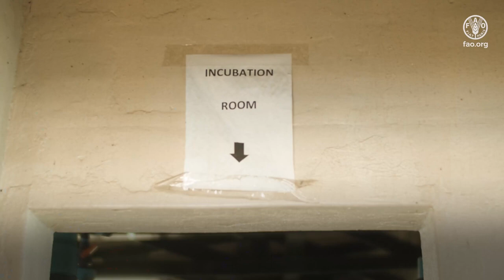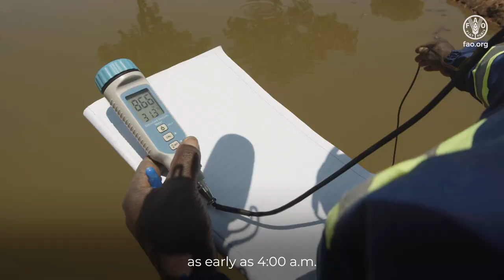Zimbabwe – Fish farmers are special people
“In Zimbabwe, there's a great demand of tilapia fish,” says Afra Nanhanga, tilapia farmer. “My dream is to make this farm a training hub for all those who wish to do aquaculture in Zimbabwe.”

FISH4ACP aims to work towards a productive, expanding and sustainable tilapia aquaculture industry in Zimbabwe, contributing to poverty reduction, as well as improving food security and stimulating economic growth across the landlocked nation.